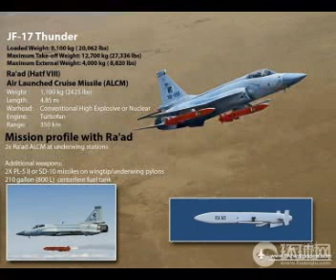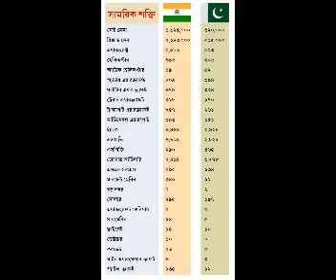ভারত-পাকিস্তান : সামরিক শক্তির তুলনা - যুদ্ধ হলে কে জিতবে